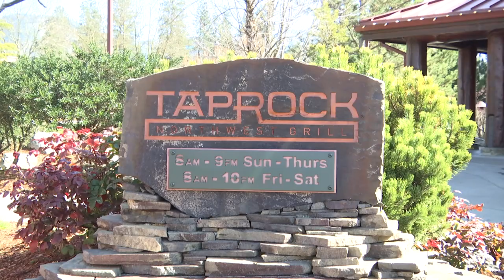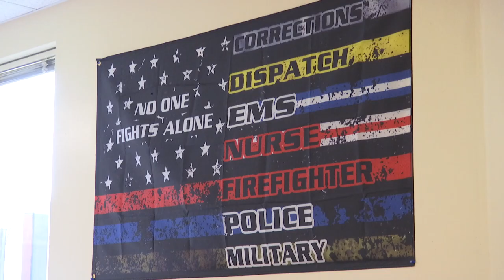Grants Pass high school student saves woman's life with CPR